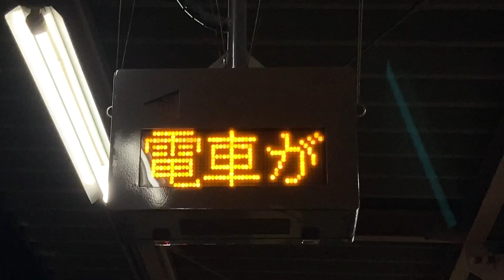西鉄 名島駅 列車接近表示器 西日本鉄道 TSEC交通システム電機株式会社製 AC4906A